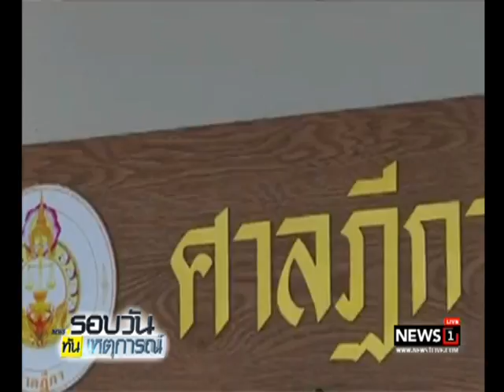ยกฟ้อง"สมชาย-พวก" สลายชุมนุม พธม.ชี้ปฏิบัติตามหน้าที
02/07/2017 ยกฟ้อง"สมชาย-พวก" สลายชุมนุม พธม.ชี้ปฏิบัติตามหน้าที